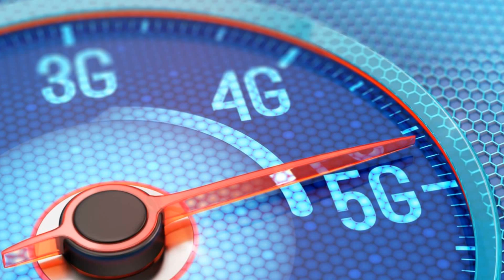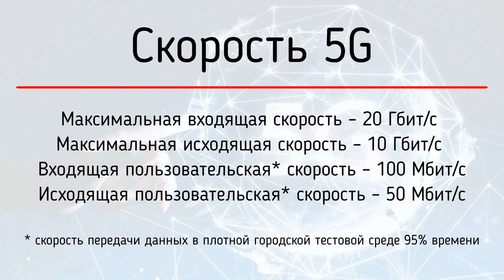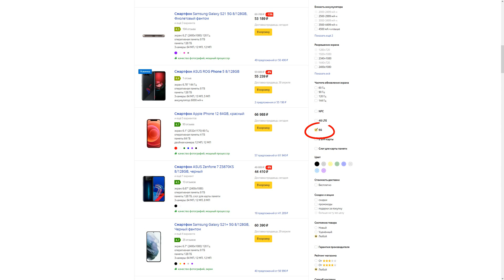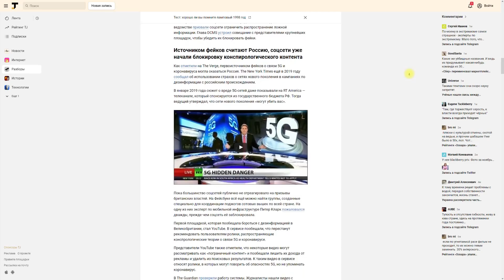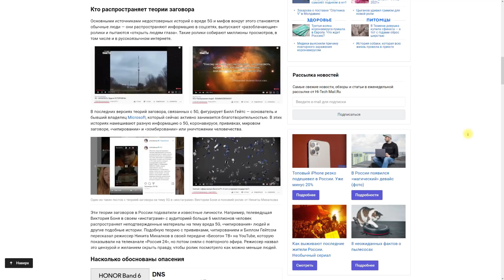Что такое 5G? [простыми словами]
Уже не первый год идут упорные слухи о вреде 5G, облучении, чипировании, зомбировании и так далее. В данном видео разберёмся, что такое 5G, говоря простыми словами.